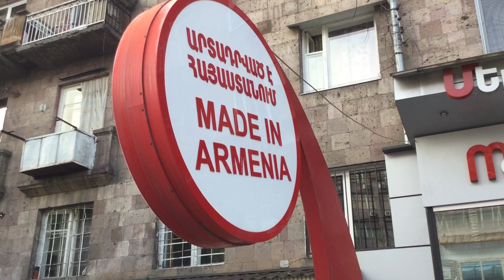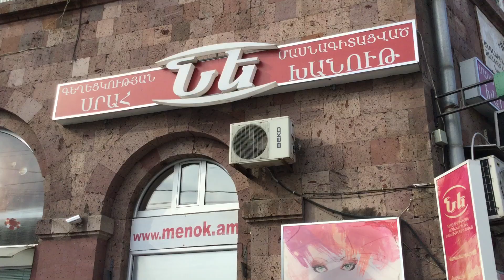Arevtri kentron, Depi Nalbandyan. Yerevan, 09.07.19, Tu, Video-2.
Live streets view, Yerevan, July 09, video-2, Kochar, Barekamutyan h., Kasyan, Arevtri kentron, Baghramyan, Fransiayi h., Sayat Nova, Teryan